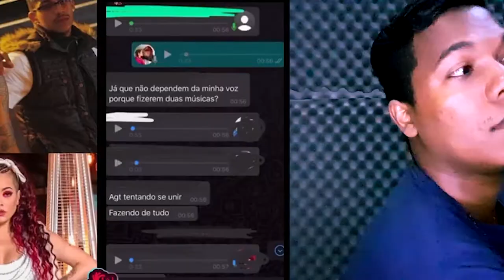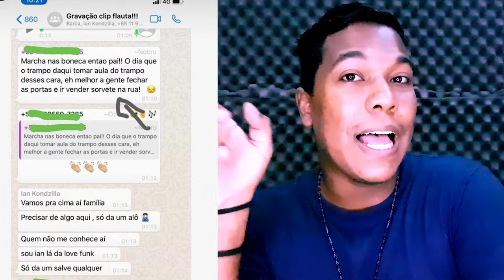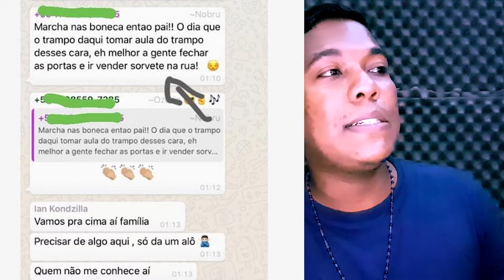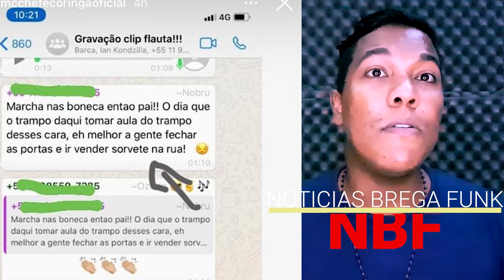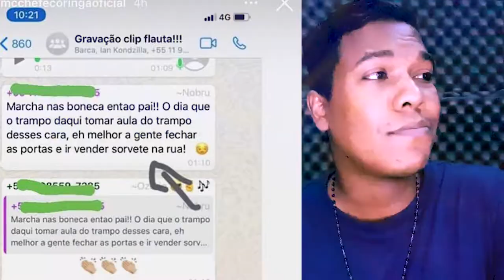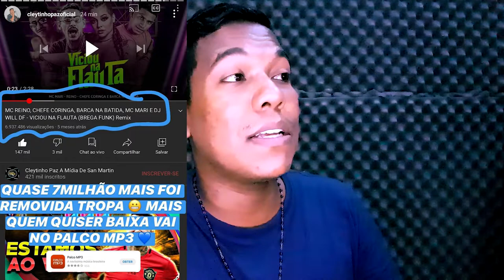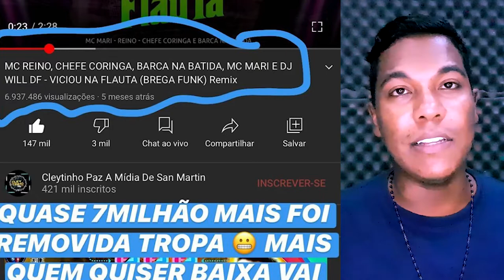TRETA POLÊMICA 💣🔥 PARTE 03: - MC REINO E MC CHEFE CORINGA VS MC MARI - NBF - (Noticias Brega Funk )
O canal Dodô Diplomata  é o seu portal de  musica, entretenimento e informação para quem segue na batalha de estourar um sucesso no mercado musical. Com o objetivo de ajudar mais artistas a entrar na cena o nosso tem bases de uso livre, instrumentais  exclusivos , acapelas , vlogs e muita musica nova para você ficar antenado com as novidades. Se você ta procurando um lugar para baixar e criar seu proprio conteúdo  e também se promover aqui é o seu lugar. Espero que possamos fazer muita muita juntos, possamos crescer juntos nessa viajem musical rumo ao sucesso e espero que vocês curtam muito minha bases e instrumentais e todas as produções musicais do canal. EU SOU DODÔ DIPLOMATA E "Produzo Sonhos Em Forma De Musica" SEJAM BEM VINDOS.
PRINTS POLÊMICOS DA TRETA - MC REINO E MC CHEFE CORINGA  E MC MARI - NBF - (Noticias Brega Funk )
REGRAS DE USO:
PROIBIDO o registro em plataformas de stream (ex: spotify, itunes, deezer, etc)
PROIBIDO Distribuir/Registrar em qualquer distribuidora (ex: onerpm e semelhantes).Caso faça uma música neste beat, coloque os devidos créditos junto ao título:  (Prod. Dodô Diplomata)
Caso for linkar em qualquer canal: inserir os créditos e link do Canal Dodô Diplomata, falar meu NOME na musica ou Deixar algum CARIMBO
Este  é um produto original produzido por mim Dodô Diplomata .
 ao seu canal do youtube ou até a exclusão do mesmo. Solicite Liberações.
Produção Musical: Dodô Diplomata
(ENCOMENDE JÁ SUA PRODUÇÃO)

✅BASES DE USO LIVRE RECOMENDADAS✅

SOBRE VIOLAÇÃO DOS DIREITOS AUTORAIS
Sobre sons com remixes ou acapelas de uso restrito  por favor entre em contato comigo. Não tenho intenção de violar os termos de direitos autorais . Se você for detentor dos direitos autorais e não está de acordo com o vídeo ou musica, se sentir com os direitos violados ( ME EXPLIQUE O MOTIVO E O vídeo/musica será removido imediatamente) Por favor não use o strike , mande uma solicitação de remoção para o email com o titulo: SOLICITAÇÃO DE REMOÇÃO.